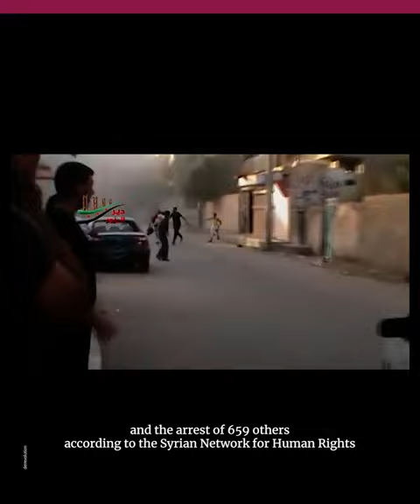العميد سمير الشيخ: أوّل اعتقال أميركيّ لجلّادي الأسد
أدار سجن_عدرا سابقاً وترأس محافظة دير_الزور وأشرف على مقتل 4 آلاف شخص في سوريا. من هو سمير_عثمان_الشيخ الذي ألقت السلطات الأميركية القبض عليه؟